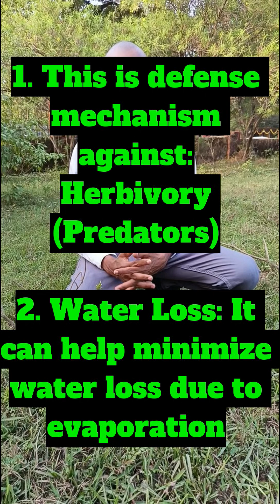"Touch-me-not plant" mechanism